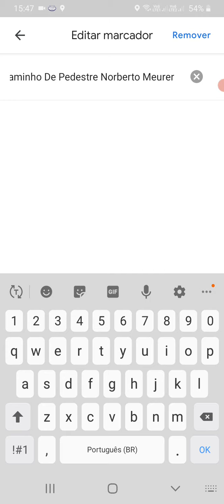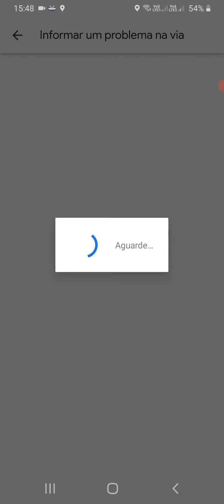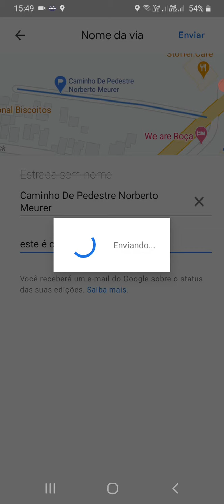Como adicionar O nome de um caminho de pedestre no Google Maps? Ou rua estreita Dúvidas de inscritos